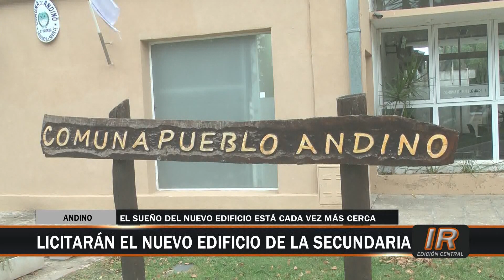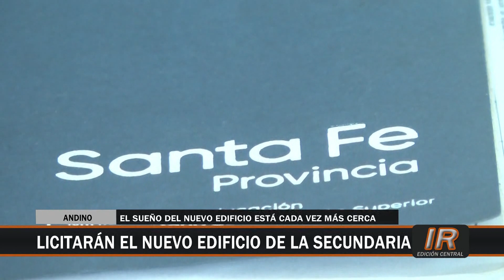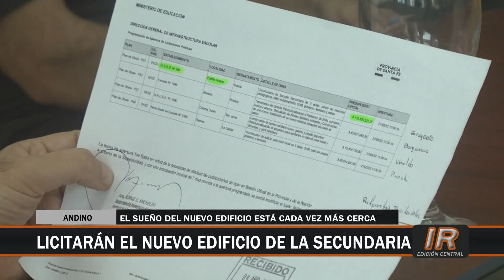Licitarán nuevo edificio para la secundaria andinense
Se ha anunciado para fines de mayo próximo la licitación para la construcción del nuevo edificio de la EESO n° 386 de Pueblo Andino.